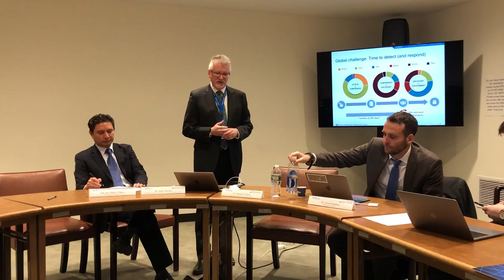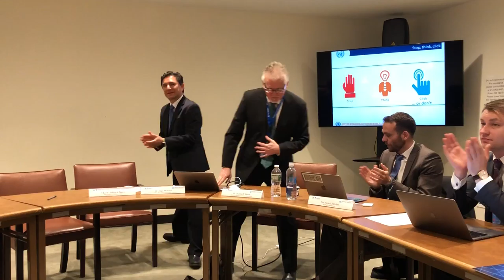Cyberspace & Cybersecurity Policy, Risks & Strategies @ TechNovation with UNITAR